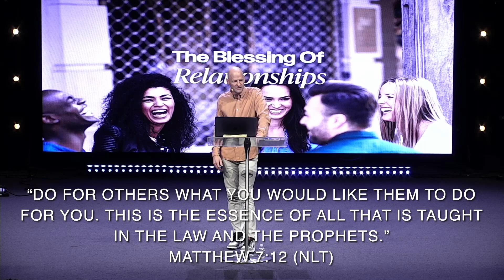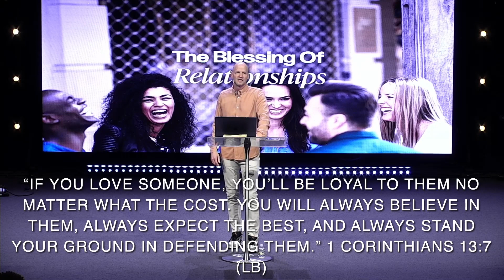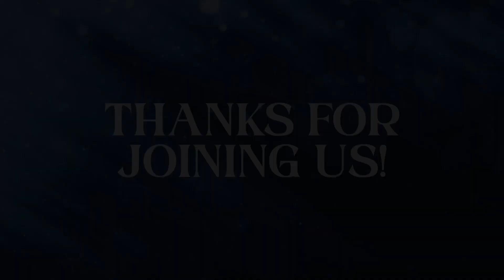The Blessing Of Relationships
Welcome!  Join us today as Pastor Mark shares on the importance of building friendships and relationships around Christ.